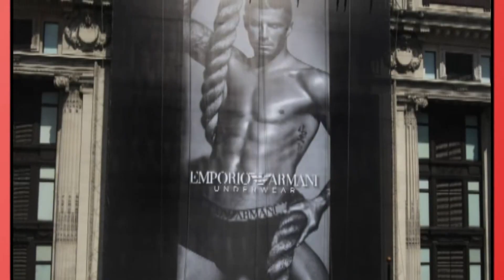David Beckham vs P Diddy - Who is Richer?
David Beckham vs Diddy. Here's the battle between 'golden balls' Beckham and rapper Diddy. Let's see who has the most money!